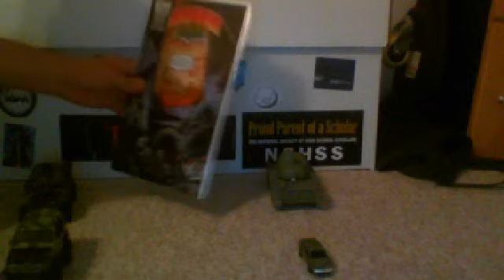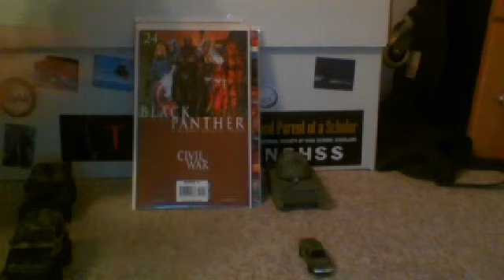RE: Francis McMenamin 150 contest entry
Hello, this Daniel Mart, and today I will be doing a contest entry to Francis McMenamin's 150 subscriber contest!!!

So first off I wanna say congratulations for having reached 150 subscribers. So he asked 2 questions. Whats my favorite war/military films? & my favorite war/military comic? My response...

Favorite war/military film? - Harry Potter & Deathly Hallows Part 1 & 2, World War Z, Olympus Has Fallen, 300, 300 Rise Of An Empire, and Saving Private Ryan

Favorite war/military comics? - The Walking Dead during "All Out War" & "Too Far Gone" story arcs, Black Panther 24 "Civil War", Our Army Of War, GI Joe 22, The Big Lie, The "Trinity War" story arc, & Zombie War 2